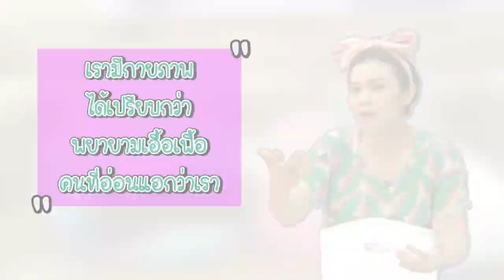น้ำใจของคนไทยหายไปไหนแล้ว????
'ความเอื้อเฟื้อ' เป็นอีกหนึ่งสิ่งที่ควรส่งต่อให้ลูก
"ในเมื่อเรามีกายภาพที่ได้เปรียบกว่า
ก็พยายามเอื้อเฟื้อคนที่อ่อนแอกว่าเรา"